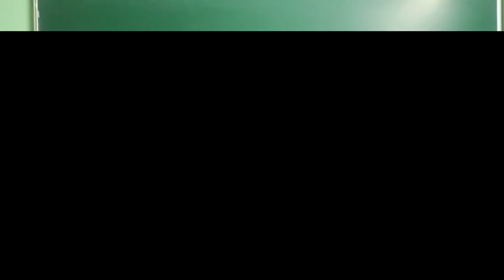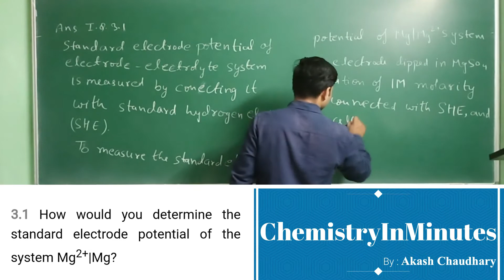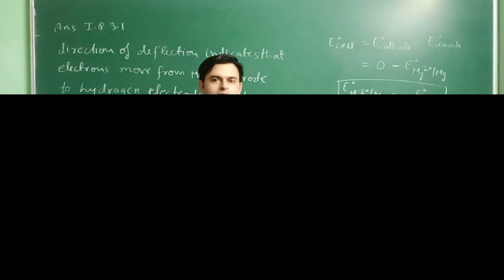ELECTROCHEMISTRY | Intext Question 2.1 | CLASS 12 CHEMISTRY | NCERT CHAPTER 2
How would you determine the standard electrode potential of the system Mg2+|Mg?
Solution to NCERT Exercise Question chemistry class 12 Electrochemistry Intext Question (I.Q.) 2.1